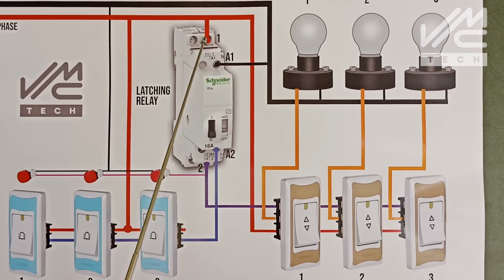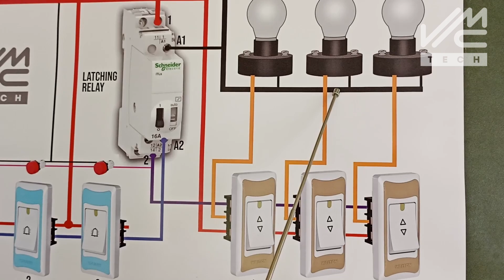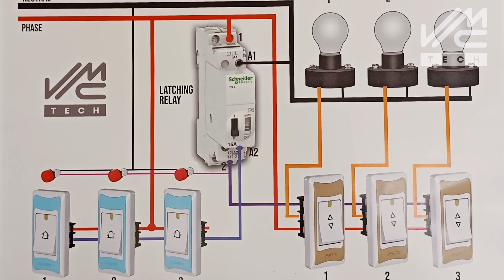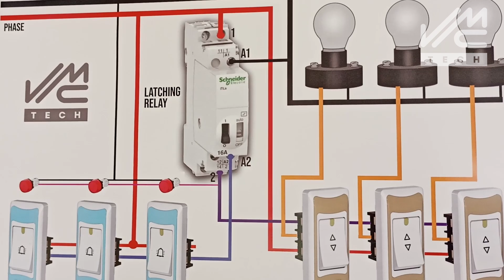വീട്ടിലെ മാസ്റ്റർ കൺട്രോൾ ഇനി സ്മാർട്ട്‌ കൺട്രോൾ ആക്കാം | Master Control | VMC TECH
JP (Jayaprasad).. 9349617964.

ലാച്ചിങ് റിലേ അറിയേണ്ടതെല്ലാം.